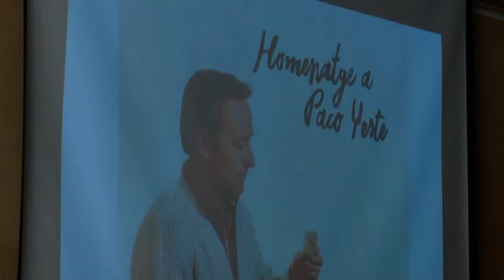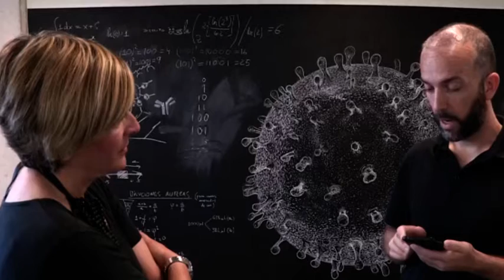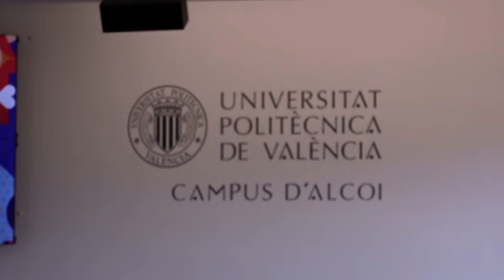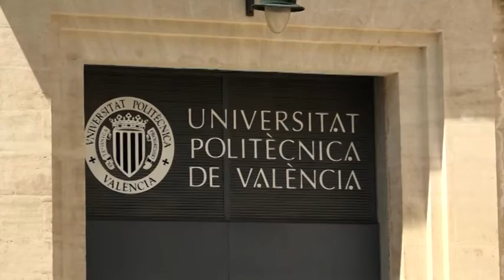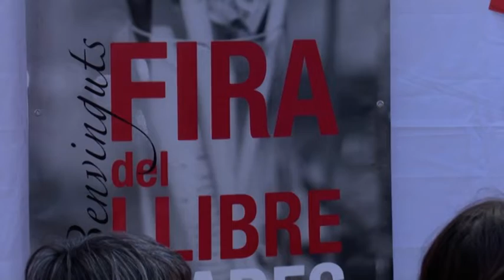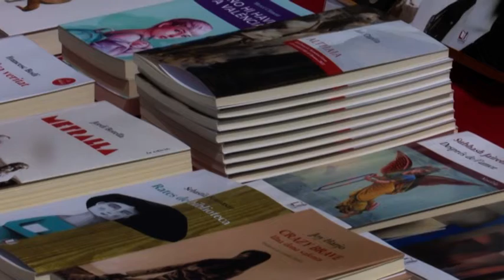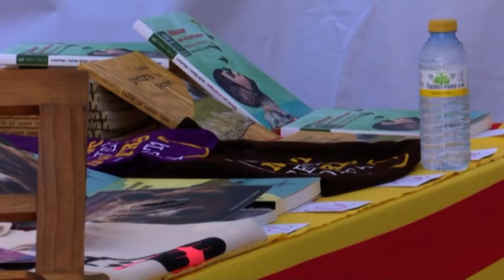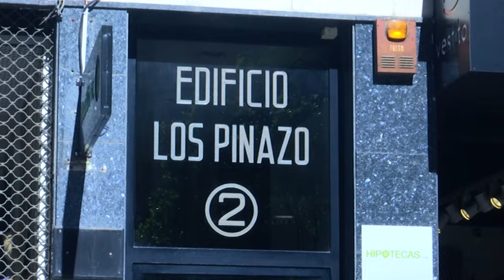INFORMATIU AUTONÒMIC ESAP 30 DE MAIG